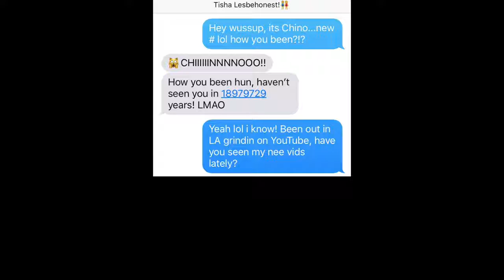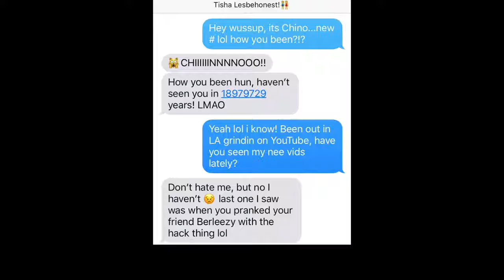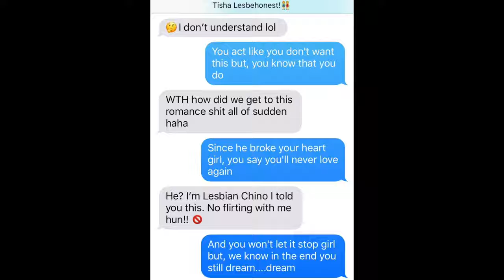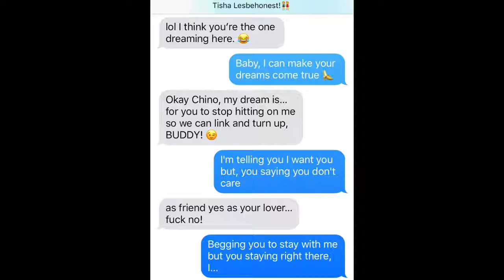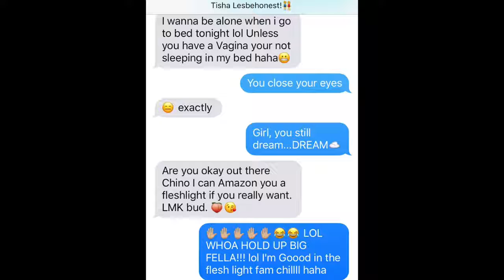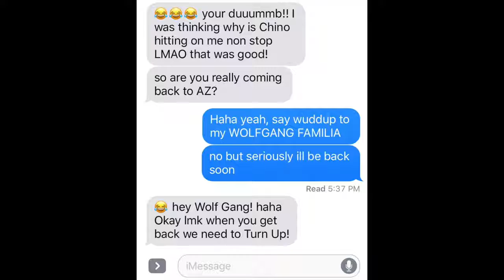Pranking my LESBIAN FRIEND with Chris Brown "Lady in the Glass Dress" Song Lyrics!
✹Join the Wolves Today✹

ツWhats GOOD GUYS! It's your boy Chino Alpha Wolf.

SUBSCRIBE if you haven't already, Hang with me on Twitter and I'll follow you right back when I do my Twitter follow Spree and I'll see you in the next video, have a good day guys. PEACE!

My outro & some instrumentals used in my videos are custom made beats by IG: @Tony_Choc credits to him!

Credit to Mike Fox for popularizing this idea! Here's some links to his stuff:

Pranking Friend with Jacob Sartorius "Hit Or Miss" Lyrics Texts & HE COMES OUT AS GAY FOR ME!!